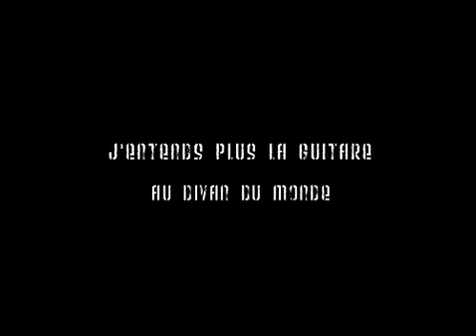soirée "j'entends plus la guitare" 30/11 au Divan du Monde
soirée "J'entends plus la guitare" du 30 novembre 2007 au Divan du Monde.

Avec Ali Hartner, Erinn et TV Guests.